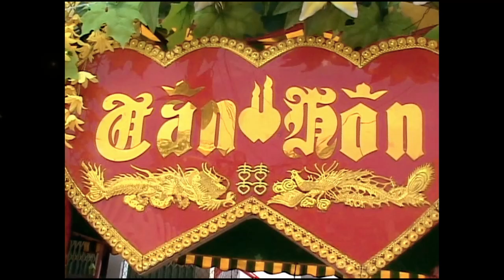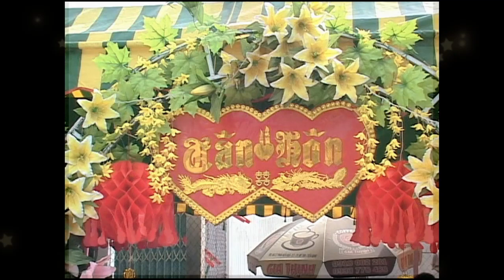Happy Wedding 2014, Nhạc đám cưới mùa xuân hay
Ở Nhà Vui Phết Gia Đình Trên Hết
chào mừng các bạn xem kênh Tiên Tiến Vlog! chúc các bạn gặp nhiều mai mắn trong cuộc sống ,nếu các bạn xem thấy video vui thì hãy theo dõi kênh nhé !